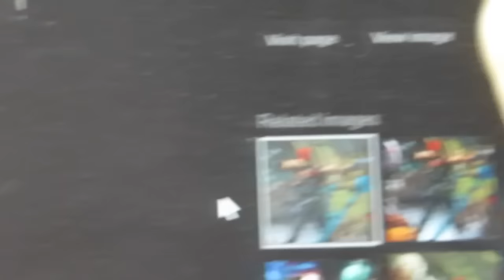MAG - Unbox - Review - ARTFX+ 1/10 Red Hood Kotobukiya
Ok, esta es una sorpresa, por lo general no hago reviews ni unbox de mis figuras, pero esta, está realmente GENIAL!, Desde que vi el prototipo, quedé impresionado con la diferencia de texturas y colores que lograron en esta figura de PVC.

A pesar de que Red Hood o Capucha Roja es un protagonista medianamente "nuevo" dentro del universo DC, tiene bien ganada esta figura, que complementa perfectamente todas las entregas de Batman realizadas por Kotobukiya.